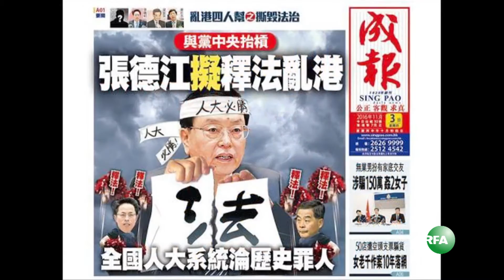香港议员批评京官借人大释法加剧乱港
中国人大常委会以反对港独为由，就青年新政立法会议员引发的宣誓风波进行释法后，多位北京官员接连对就释法的内容添枝加叶的发表意见，要求剥夺更多议员的资格。被针对的立法会议员之一梁国雄批评，此举已经超出释法的范畴，只会令香港目前的乱局更乱，为特首梁振英的连任增加筹码。

听众谈话